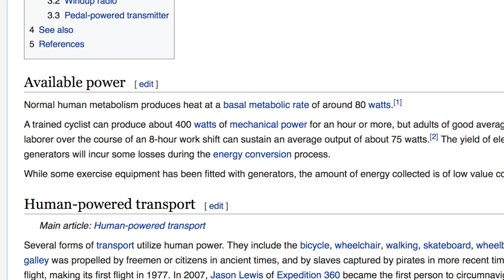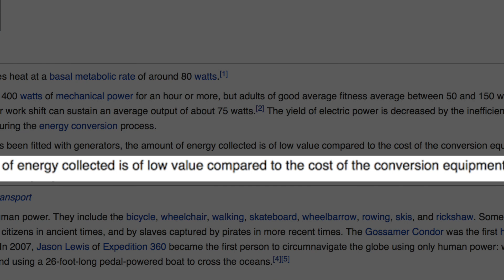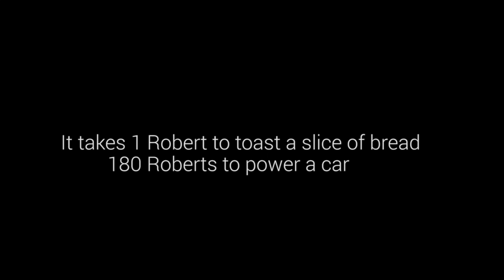Can you Pedal Enough Energy to run a Home?